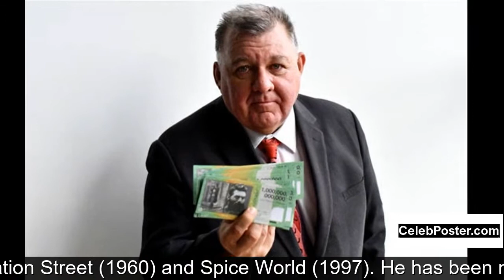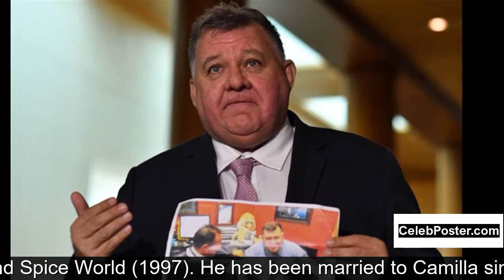Craig Kelly biography